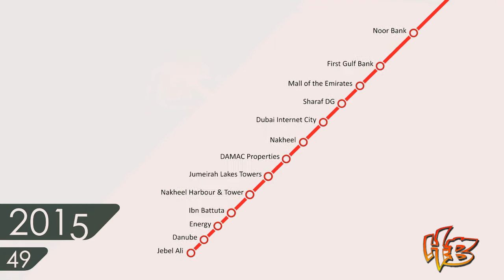2021: The Dubai Metro Evolution to 2050 In Animation In Hello Boss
2021: The Dubai Metro Evolution to 2050 In Animation In Hello Boss